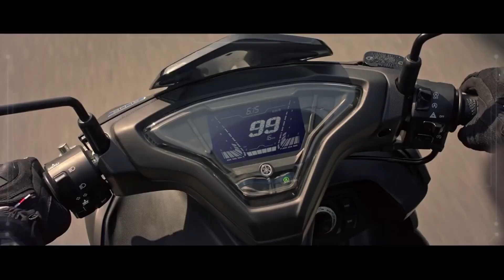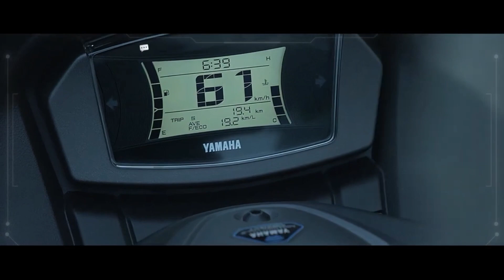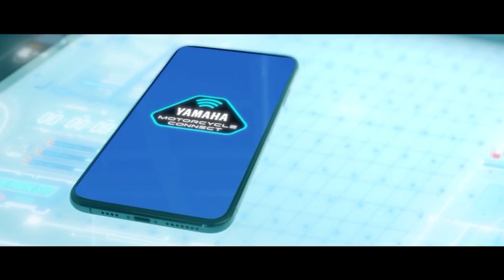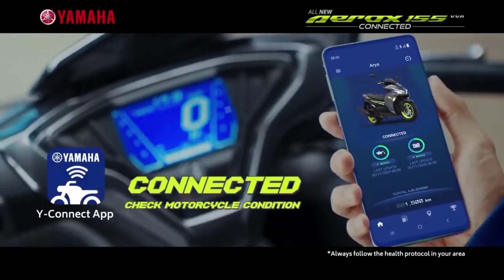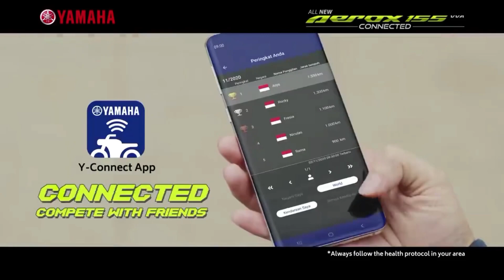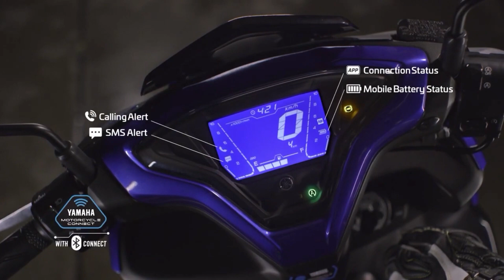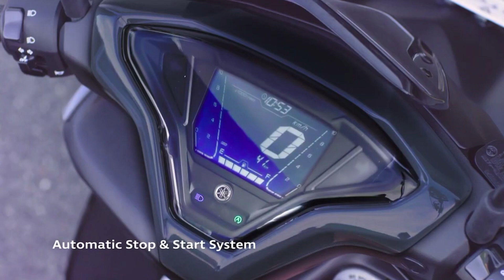Aerox V2 2021 LAUNCH THEME na lalong nagpasabik sa atin. New mio aerox 155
Musician: LiQWYD